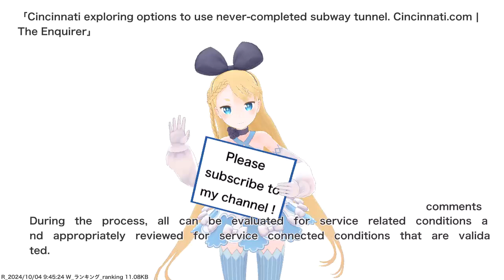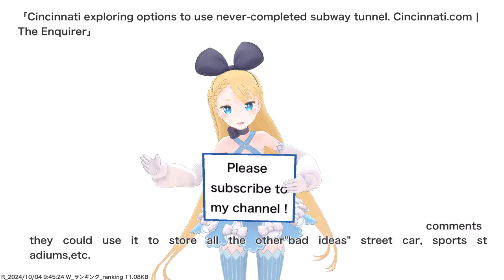Cincinnati exploring options to use never-completed subway tunnel. Cincinnati.com | The Enquirer...